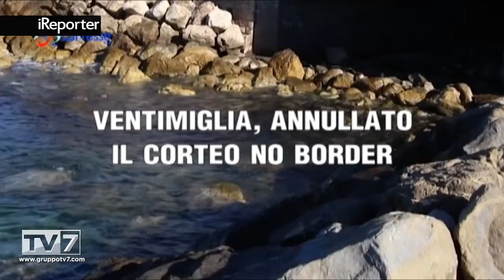VENTIMIGLIA, ANNULLATO IL CORTEO NO BORDER